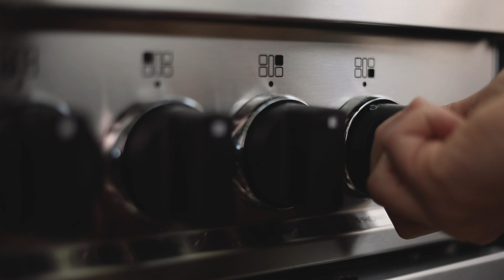SAN MARZANO TOMATO SAUCE | Tim's "Monday" Sauce Recipe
This San Marzano tomato sauce is perfect for a family on-the-go. I make a batch on Monday and it becomes part of at least two meals throughout the week. It's incredibly versatile and ridiculously easy to make.

San Marzano tomatoes are sweeter, less acidic, have more pulp and less seed than other types on Roma tomatoes. They are the perfect tomato for sauce making. I always used the canned variety because I don't have a garden and the quality is consistently high. Also, I avoid the step of having to blanch/peel each tomato. However, feel free to use fresh San Marzano's if you have that availability.

This sauce is great for: simple pasta dishes, eggplant or chicken parmesan, adding to broth-based soups, meatballs, egg dishes, served with polenta, a base for curry, braised meat dishes, etc.

Bitcoin - 344o7PgkuMDFQU8P6dLw9UYorpAhHWaawn
Ethereum - 0xd955827A5B1f3fDEa18dA8dA196F830590F281eE
Litecoin - LWq4uMk76kRJiJMgr1fk8FQVjYDPAxrJHi

SAN MARZANO TOMATO SAUCE
(makes 4 to 6 servings)
Fresh Garlic,   1/2 oz.  |  14g  |  1 heaping tbsp.
Yellow Onion,  2.25 oz.  |  64g  |  1/2 cup
Canned San Marzano Tomatoes,  28 oz.  |  794g
Extra Virgin Olive Oil,  1 fl. oz.  |  28g  |  2 tbsp.
Kosher Salt,  .1 oz.  |  3g  |  1 tsp.

Cast Iron Tortilla Press
Lodge 12" Cast Iron Pan
Lodge Cast Iron Griddle (10" x 20")
Tojiro DP Utility/ Petty Knife
Mac 6" Curved Boning Knife
KitchenAid Pro Line 7 Qt. Stand Mixer
KitchenAid Pasta Roller Attachments
Cuisinart 14 Cup Food Processor
Ooni 3 Portable Pizza Oven
Gas Burner Attachment for Ooni 3 Pizza Oven
Pasta alla Chitarra Pasta Cutter with Rolling Pin
Gnocchi Rolling Board
All-Clad Stainless Steel 7 Qt. Pasta Pot with Strainer
All-Clad Stainless Steel 10" Fry Pan
All-Clad Stainless Steel 14" Fry Pan
All-Clad Stainless Steel 1.5 Qt. Sauce Pot
Le Creuset Enameled 11.75" Cast Iron Skillet
Fujifilm X-H1 Mirrorless Camera
Fujifilm 35mm f1.4 Lens
Fujifilm 18mm f2 Lens